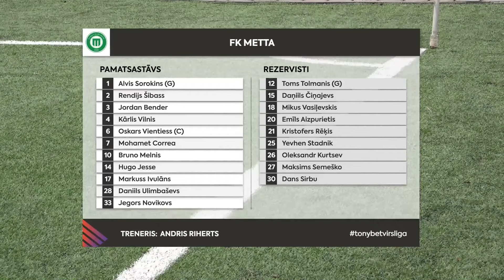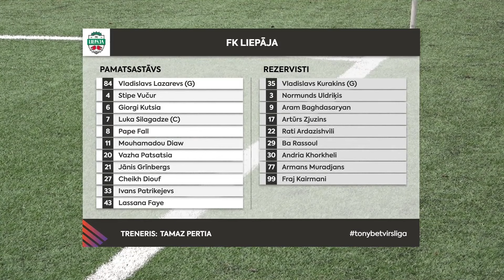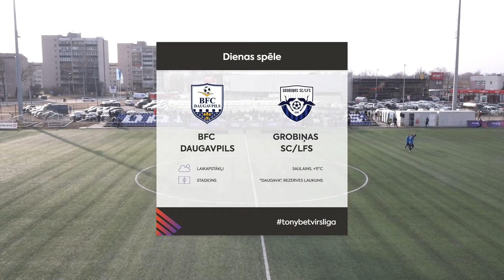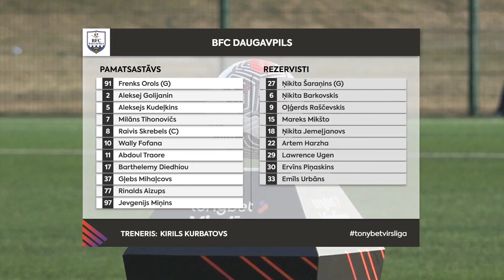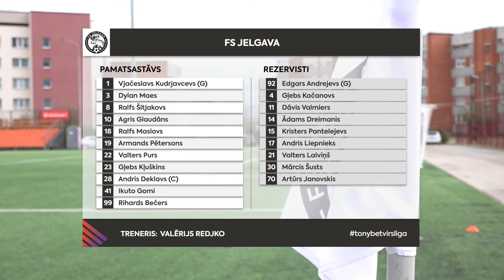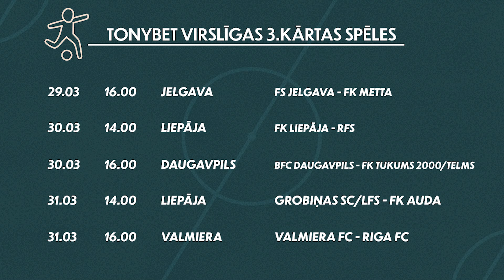Tonybet Virslīgas 2.kārtas apskats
Tonybet Virslīgas 2024. gada sezonas 2.kārtas apskats. Plašāka informācija par čempionātu un rezultātiem atrodama